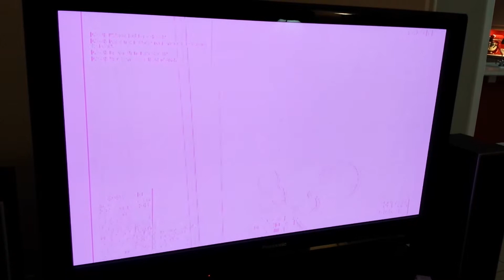Cromecast pink screen of death